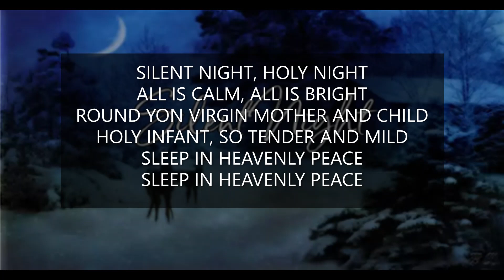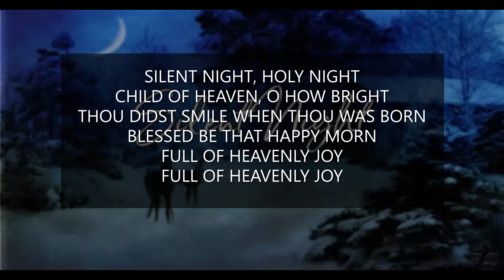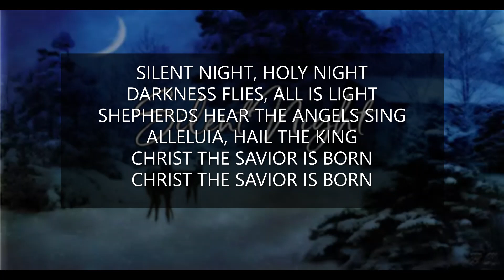SILENT NIGHT (Sung In "Acapella") - By Michael Leong